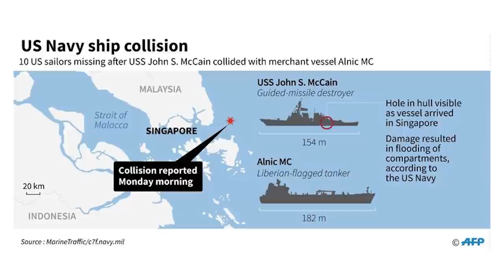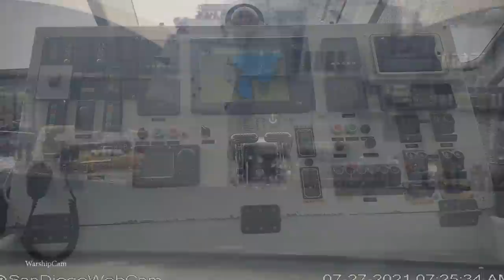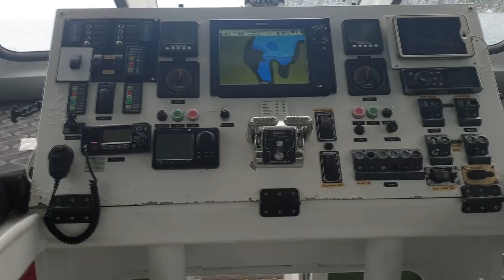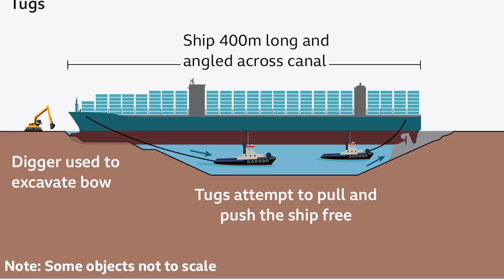15 Biggest Ship Collisions and Mistakes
Safely navigating a ship through fog, the darkness of night, and in the ocean’s choppy waters is a hard job, and requires a lot of skill-and hi-tech equipment. But Sometimes, whether caused by human error, or by mechanical failure, things do go wrong. Here are the top 15 biggest ship collisions and mistakes.